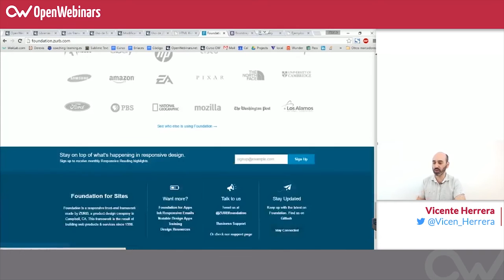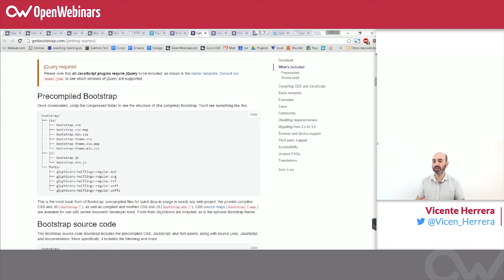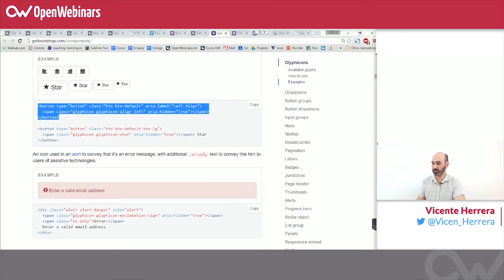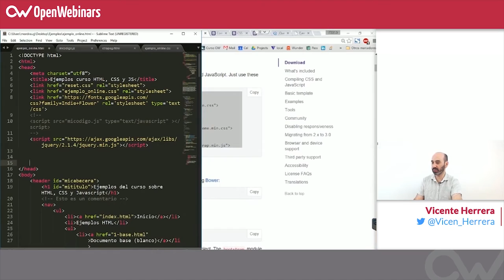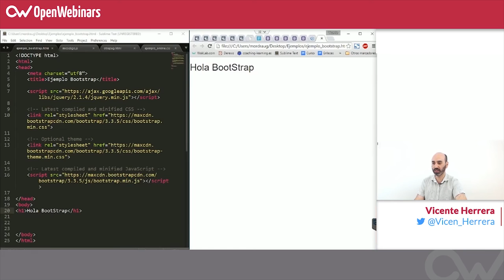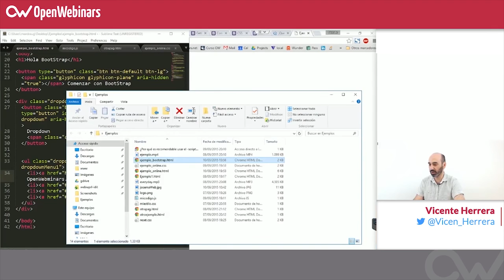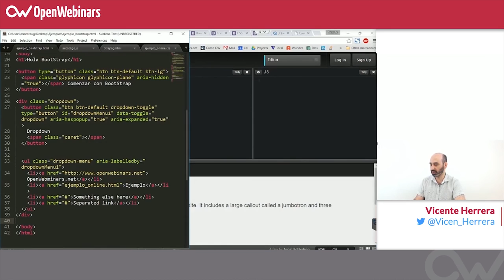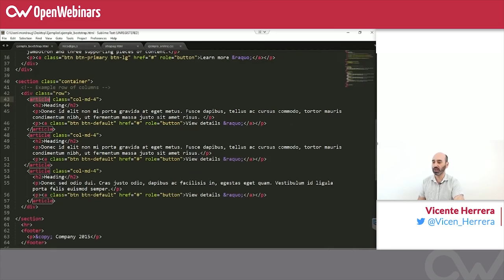Curso HTML, CSS y JS - 31. Frameworks Web Bootstrap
Para complementar la reuitilización de una base a la hora de trabajar en proyectos web, además de las librerías JavaScript, contamos con los frameworks web, que proporcionan definiciones CSS de base (también llamadas “boilerplate”), para definir cabeceras, mensajes popup, distribuciones en columnas, etc. Estas además están perfectamente diseñadas para un comportamiento responsive frente al paradigma del diseño mobile first.